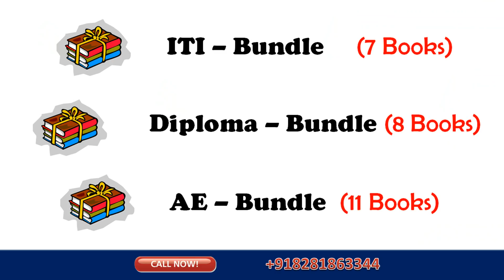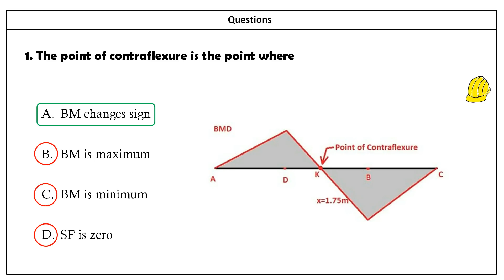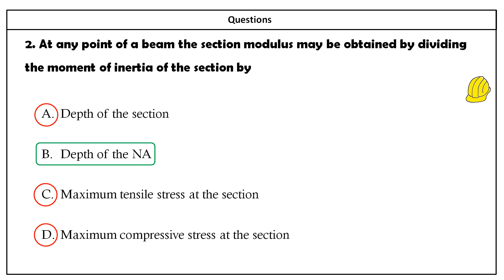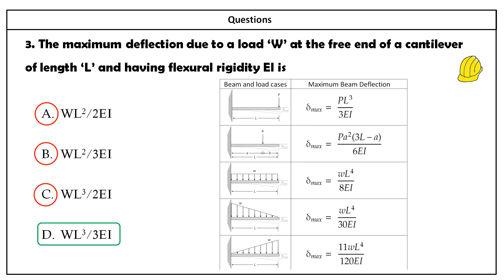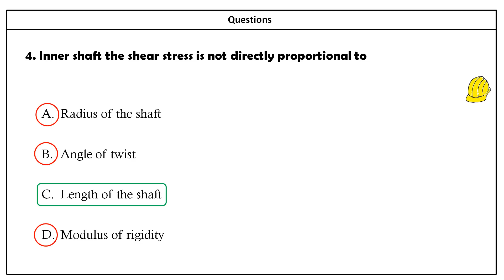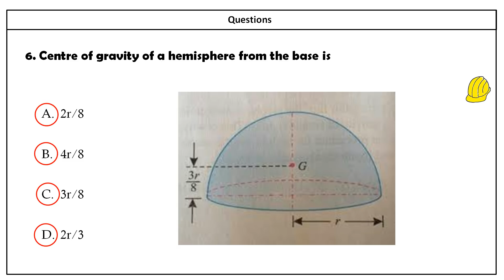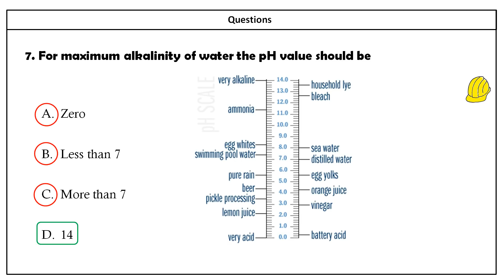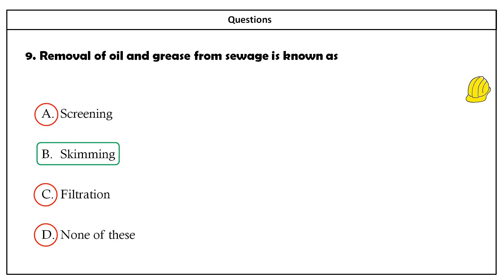Part 47- Kerala PSC Overseer/Draftsman -I,II,III Tracer Previous year QP in CE - Exam 2020